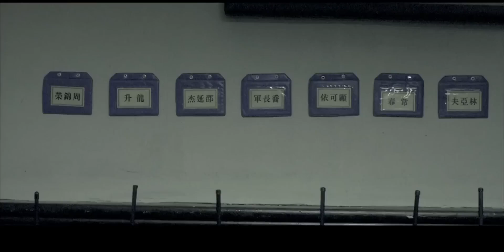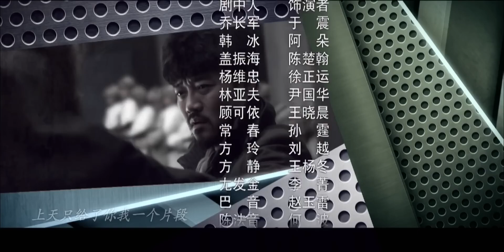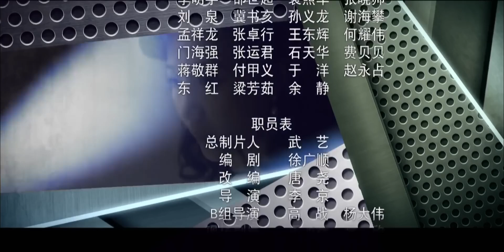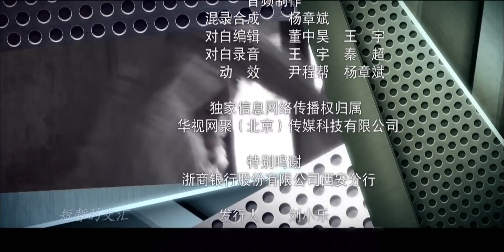《间谍决战》05 | 讲述了一个暗潮涌动的斗争，神秘特工们誓言保卫国家，却不知背后隐藏着怎样惊人的阴谋与挑战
导演：   李京
主演：   于震、阿朵、陈楚翰、王晓晨、徐正运、尹国华
《间谍决战》1949年12月，中国公安部门截获一份敌台密电，这份密电内容涉及到中国代表团出访苏联的事情。公安部门便立即上报给中央，中央指示要不惜一切代价保证代表团出访安全。接到中央的指示后，公安部立刻展开清剿秘密电台、抓捕潜伏敌特的行动。为确保中共代表团所乘专列的安全，公安部侦察员乔长军奉命赶到敌特伏击地哈尔滨，并打入敌特内部。经过无数个生死煎熬的不眠之夜，乔长军抓住时机，与杨维忠内外配合，终于将“教父”经营多年的黑林山庄这个秘密联络站及特遣小组亡命徒一网打尽，确保了专列的安全。